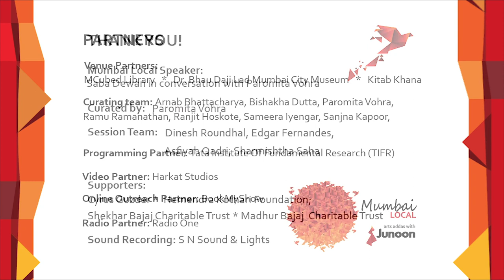Mumbai Local with Saba Dewan & Paromita Vohra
In search of the lost world of Tawaifs | Saba Dewan & Paromita Vohra | Mumbai Local

This talk by Saba Dewan & Paromita Vohra is a part of our Mumbai Local series. The Mumbai Local addas with artists and scientists are held regularly at our partner venues across Mumbai. The sessions are free and open to all.